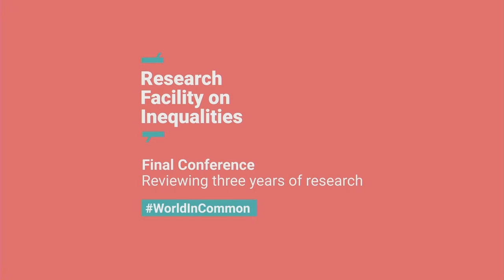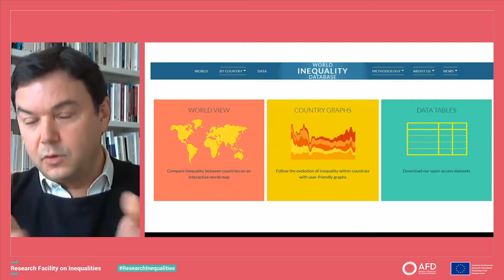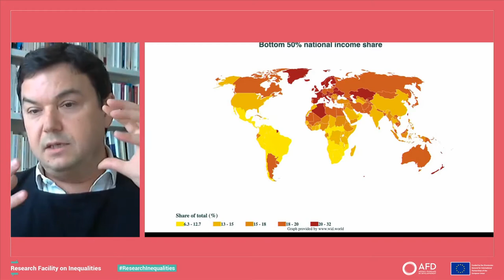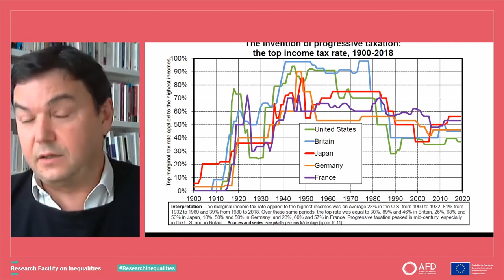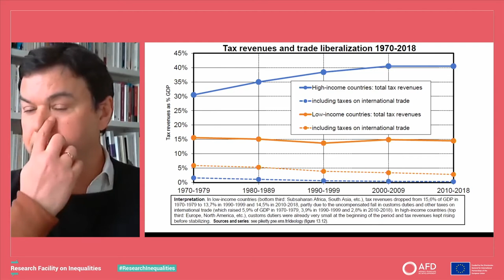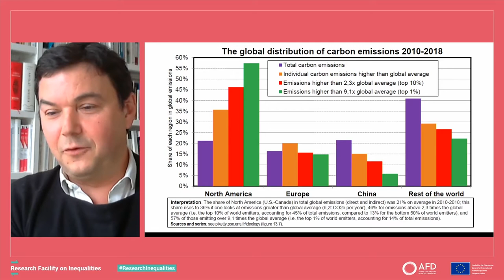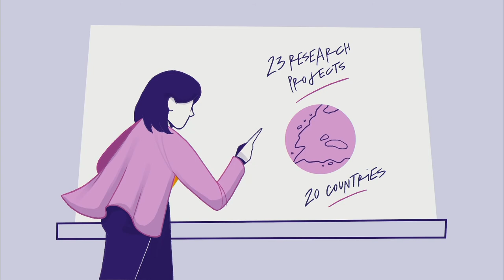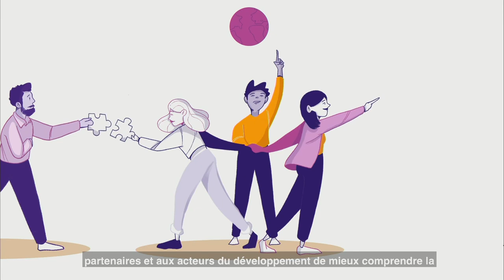Keynote and closing panel discussion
The closing plenary will be a panel discussion on policies to overcome inequalities and the political economy barriers that might exist. This panel will also be the opportunity to launch the second phase of the Research Facility on inequalities, which aims to support four countries (Mexico, South Africa, Colombia and Indonesia) in designing and implementing policies to reduce inequality.

Speakers:
• Lucas CHANCEL, Co-director - World Inequality Lab (WIL)
• Minister Arturo HERRERA GUTIERREZ, Ministry of Finance and Public Credit, Mexico
• Emilia GARCIA, Executive Director – TECHO Mexico
• Thomas MELONIO, Director of Innovation, Research and Knowledge Division – Agence Française de Développement (AFD)
• Martin SEYCHELL, Deputy General Director - Directorate-General for International Partnerships (INTPA), European Commission